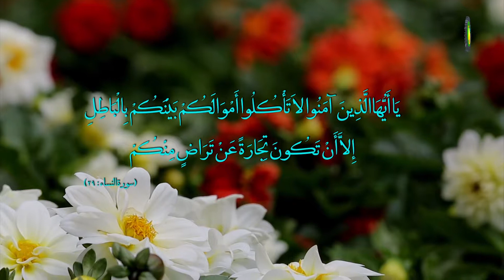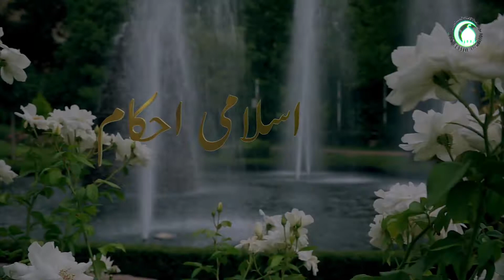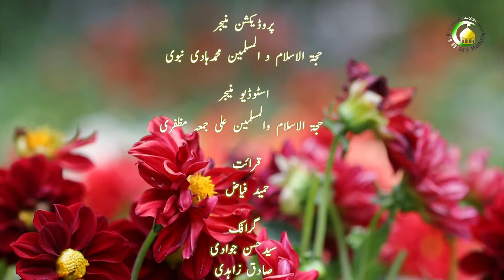107. گروی، حوالہ - استاد: مولانا محسن علی جعفری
گروی یا رہن یعنی کوئی بندہ اپنڑی کوئی شئی کسی کول گروی رکھ کے اس توں کوئی شئی لیوے۔
حوالہ؛اگر کوئی بندہ اپنڑی ادائیگی وغیرہ کسے دوسرے شخص دے حوالے کرے کہ میری جگہ تے فلاں ادا کریسی۔اگرحوالہ منعقد ہوجاوے تاں بعد وچ کوئی باطل نہیں کرسگدا مگر اے کہ دوویں راضی ہوون۔